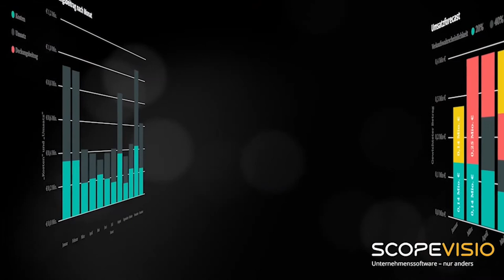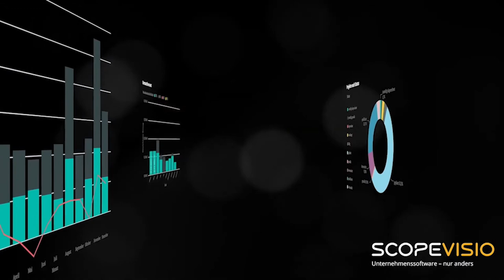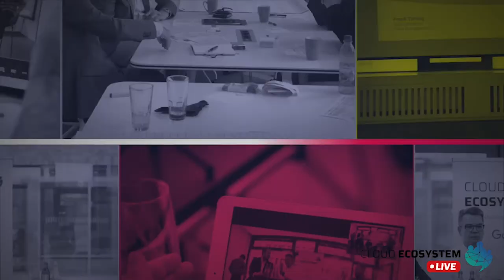Cloud Ecosystem LIVE - mit Dr. Jörg Haas von Scopevisio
Mit HW Partners ist Jörg auf die Gründung und Beteiligung von Unternehmen aus dem B2B Cloud Software Bereich fokussiert. Der erste Schritt nach einem bereits erfolgtem Exit war die Gründung der Scopevisio AG. An Work-Life-Balance war allerdings nicht zu denken, denn HW Partners hatten sich für Scopevisio ehrgeizige Ziele gesetzt. Das Software Unternehmen soll ein weiteres deutsches Unicorn werden.

Im Interview mit Frank Türling stellt sich klar heraus, dass Jörg sich nicht zur Ruhe setzen möchte. Unter anderem engagiert er sich stark für die Corona gebeutelte Gastronomie und stellt eine Registrierungsapp kostenlos zur Verfügung.